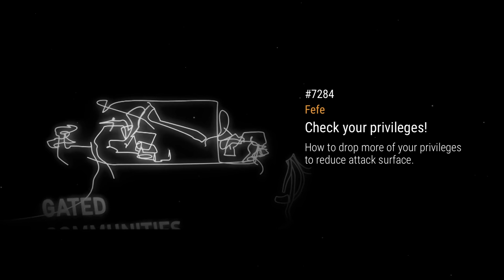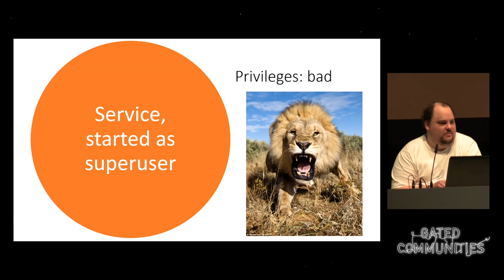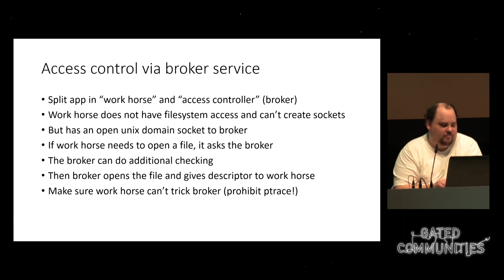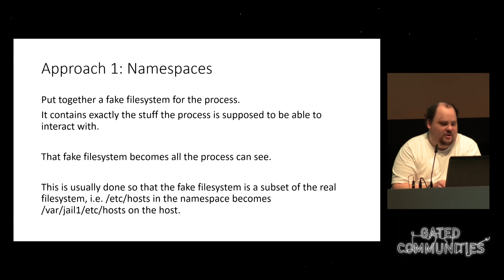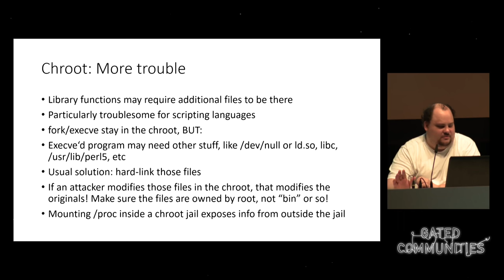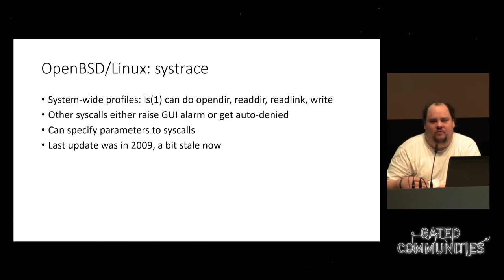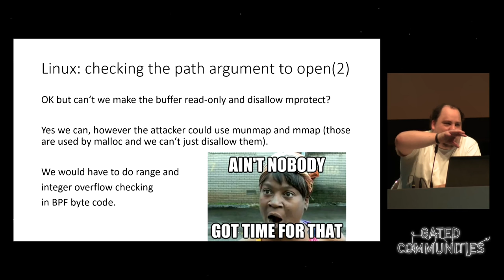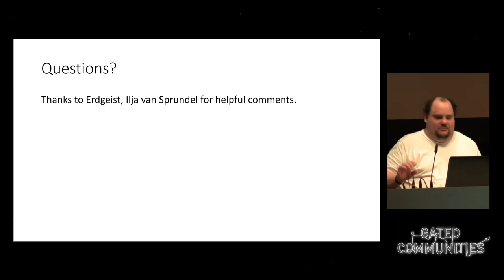Fefe: Check your privileges! (deutsche Übersetzung)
After defensive programming techniques and before attack method mitigations, the least privilege principle is our strongest weapon against exploitation. Much of the focus has been on how the admin can sandbox processes away.

Fefe